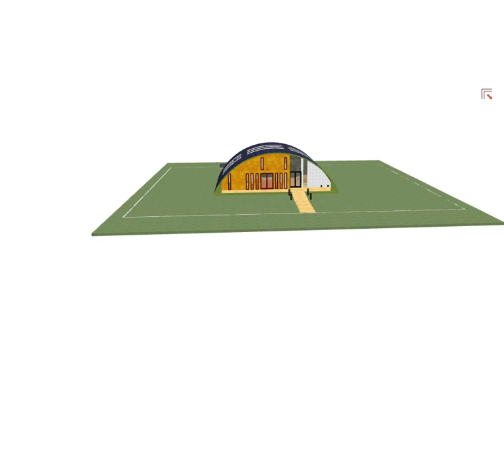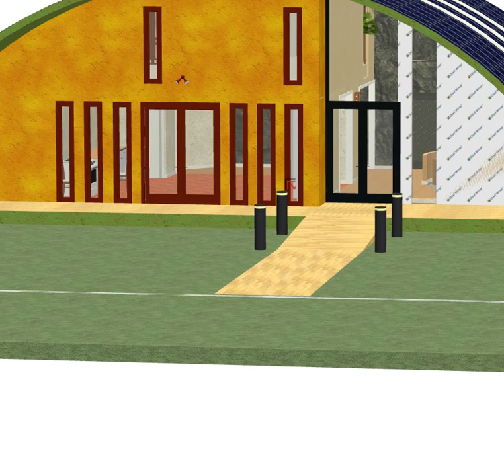House with Curved Roof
Just a little side project of mine: designing an ecological, smart house, producing more energy than it requires and also catching and filtering the own water. And also having a nice interior design based on my own standards. Note: the design is not yet fully finished.